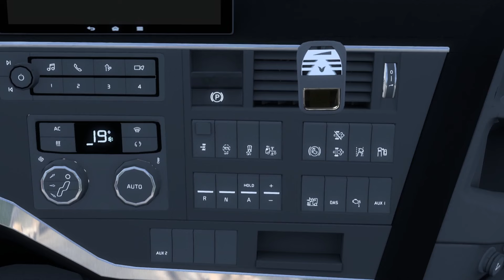ETS2 1.49 Volvo FH5 Generation By Virtual Service | Euro Truck Simulator 2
Today we take a look at the latest update to the Volvo FH5 Generation which is now in version 1.6 which brings new retextures, fixes and other changes. Watch the video to the end to find out more!

Changelog 1.6:
- New Model sterring wheel
- Change texture of animated buttons
- Change texture of foot peddals
- Change texture of tires
- Rework Front lamps
- Rework Top Lightbox
- Fework Fog light
- Rework Side Blinkers
- Fixed shadows on mirrors
- Fixed shadows on 4x2 chassis
- Fixed shadows on 4x2 sideskirts
- Fixed shadows in Interior

Credits:
- Virtual Service

Elgato Stream Deck MK.2
Razer Kraken V3 X Headset
Thrustmaster T150 Pro Wheel
Logitech G402 Wired Mouse
HyperX RGB Gaming Mechanical Keyboard